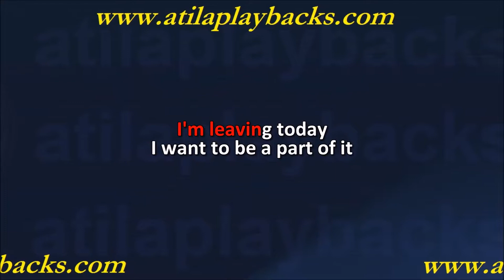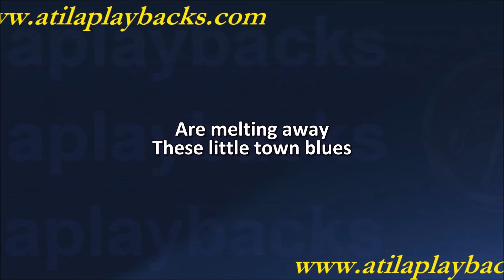Frank Sinatra New York New York Versão 2